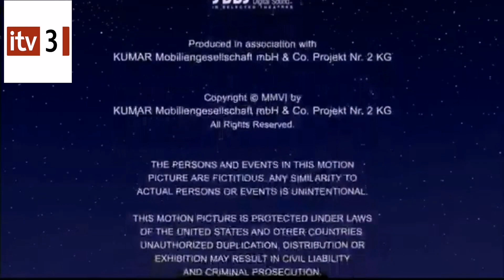After Credits O Entertainment Paramount Pictures (2006)